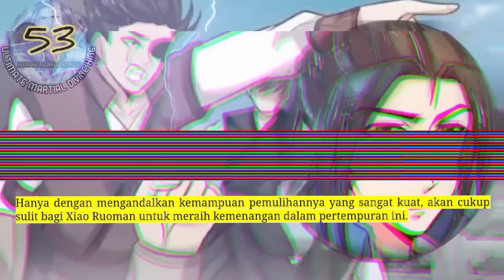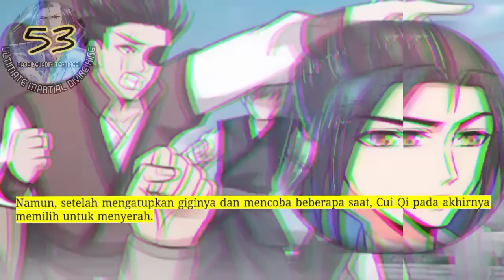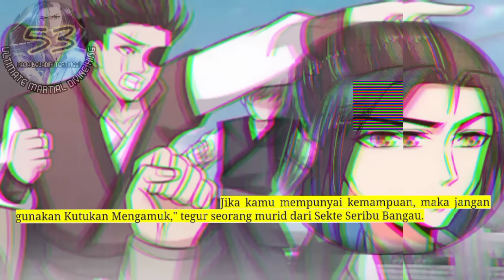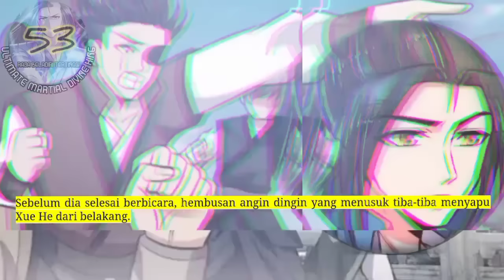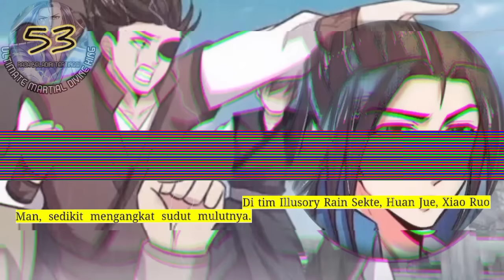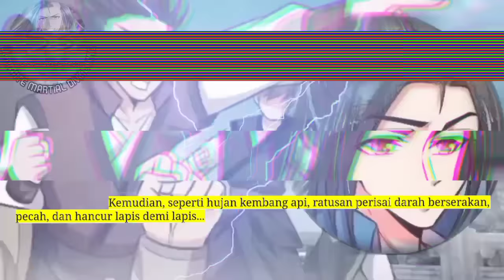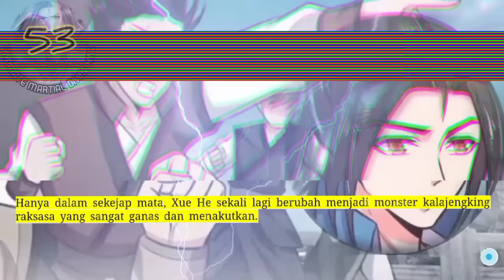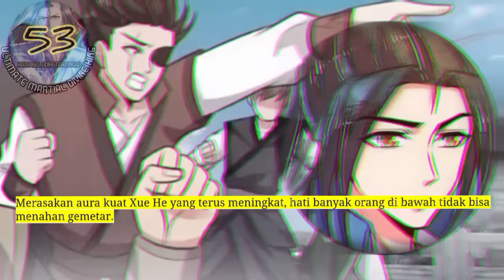Raja Beladiri Tertinggi season 53